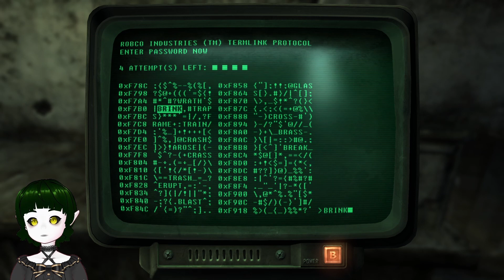Mirelurks are my Mortal Enemies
Falllout 3 Part 4:
Moira is a Menace
Everyone is after me
Mirelurks Suck